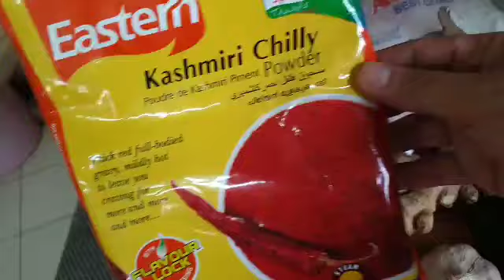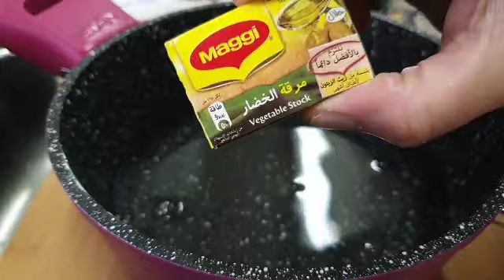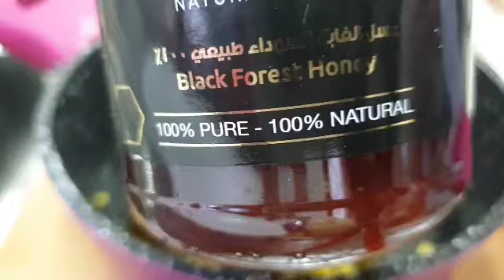KIMCHI WITH HONEY HOMEMADE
KIMCHI WITH HONEY HOMEMAD
 Sorry pooh hindi ku napakita yung last part na paglagay ng kimchee vegies sa loob ng napa cabbages kase hindi po na record yung video nag failed  napo kase puno na wala po space cam ko 😁😁😁 nextime nalang pooh god bless sainyung lahat